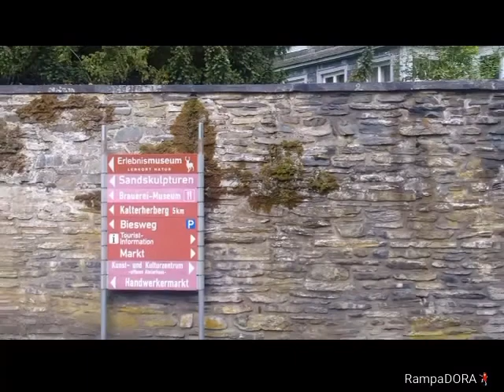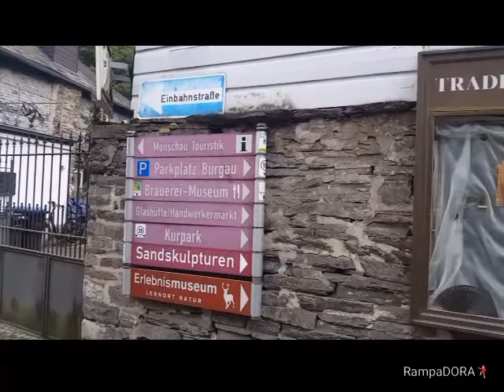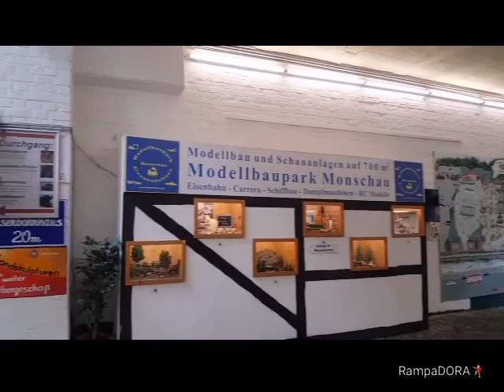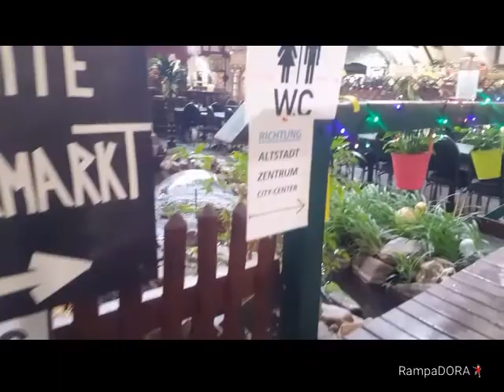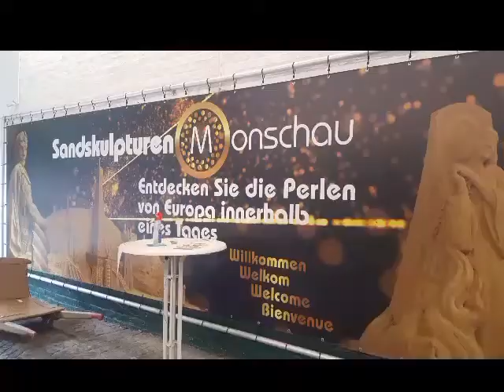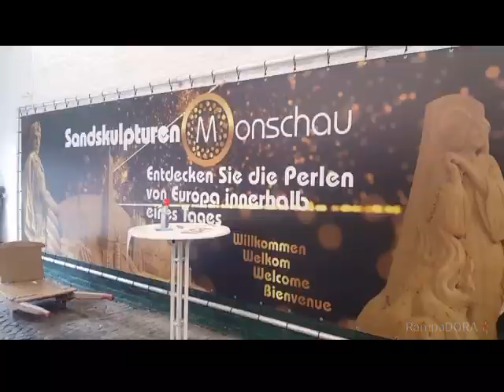EXPERIENCING MONSCHAU GERMANY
A trail to Monschau town suits your day